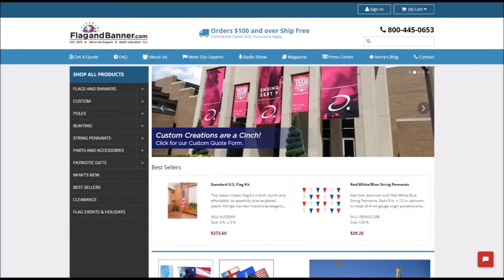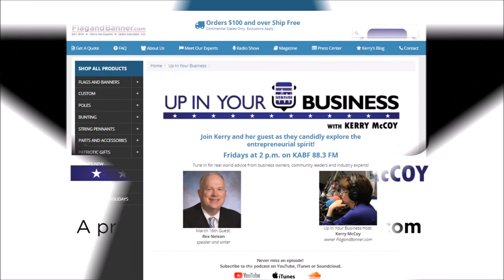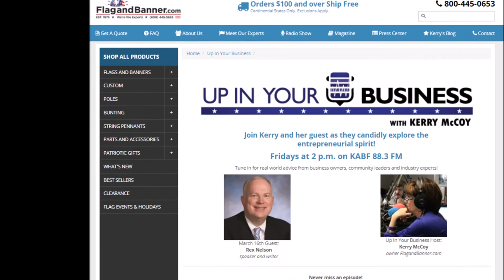Judge Vic Fleming: Author, Musician, and Cruciverbalist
Up In Your Business with Kerry McCoy | Episode 0082

Judge Vic Fleming  has taught at Bowen as an adjunct faculty member since 2003. He was elected as a district judge for the City of Little Rock in 1996, and reelected in 2000, 2004, 2008, 2012, and 2016 without opposition. The position is now officially known as State District Court Judge, Little Rock, Division 2.
Fleming has written two books of legal humor, including Real Lawyers Do Change Their Briefs; edited five other books, including three volumes of crossword puzzles; and published a collection of crossword puzzles entitled I Swear. His crossword puzzles have appeared in the New York Times and many other newspapers; several magazines, including Games Magazine, The Rotarian, and The American Lawyer; and several books, including the Simon & Schuster Mega Crossword series and Random House Casual Crosswords; and in other venues. He appeared in the 2006 documentary Wordplay, which also featured a song that he wrote.

Up In Your Business airs every Wednesday from 6-7pm CST on 101.1 FM The Answer and every Friday from 2-3 pm CST on KABF 88.3 FM.